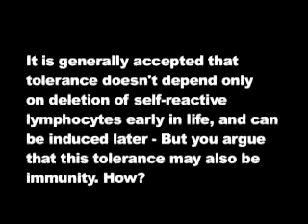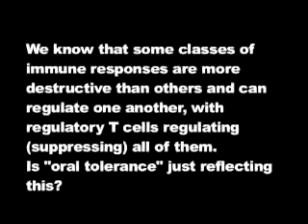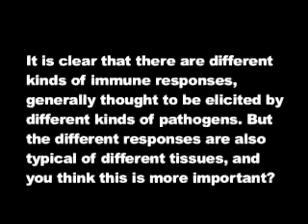Polly Matzinger Different Types of Immunity and Nature of Tolerance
It takes danger to start an immune response, danger to keep it going, and danger to bring it to the right place. Polly Matzinger.

Polly Matzinger, of the National Institute of Allergy and Infectious Diseases, presents on the Danger Model at the OHTN Back to Basic research conference in Toronto. In this section of her.